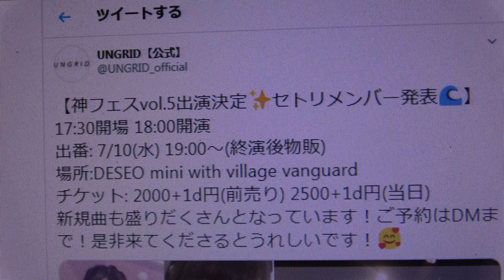神フェス！！！Vol.5 2019年7月10日慶應義塾大学UNGRID：MC7/10りおさん誕生日！②言い訳Maybe ／AKB48 ⑤ドリアン少年／ NMB48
掲載許可済　神フェス！！！Vol.5 　2019年7月10日（水）Twitterより
開場17：30／開演：18：00（予定）DESEO mini with VILLAGE VANGUARD

慶應義塾大学アイドルコピーダンスチームUNGRID　UNIDOL2017夏 決勝進出　17-18冬 決勝進出　19夏 決勝進出　UNIKPvol.0 第1位　2/241st単独公演成功

UNGRID【公式】　@UNGRID_official　Twitterより
神フェスステージありがとうございました！
このあと、20:50〜終演後物販です！チェキ会やります
今日はりおりおさんの誕生日なのでお祝いに来てくださいね〜

【神フェスvol.5出演決定セトリメンバー発表】Twitterより
17:30開場 18:00開演
出番: 7/10(水) 19:00〜(終演後物販)
場所:DESEO mini with village vanguard
チケット: 2000+1d円(前売り) 2500+1d円(当日)
新規曲も盛りだくさんとなっています！ご予約はDMまで！是非来てくださるとうれしいです！

①　「Baby Kiss」／ベイビーレイズJAPAN
MC：7/10りおさん誕生日！
②　言い訳Maybe ／AKB48
③　ハレ晴レユカイ平野綾/茅原実里/後藤邑子
④　遠距離ポスター／AKB48
⑤　ドリアン少年／ NMB48

優花さん、りおりおさん、るあんさん、ももかすさん、しおりさん

神公演希望。@kamikouenkibou　Twitterより
【開催決定！！】
神(かみ)フェス！！！Vol.5
●7月10日(水)
●開場17:30/開演18:00(予定)
●DESEOmini with VILLAGE VANGUARD
●予約2,000円/当日2,500円
●出演:神大☆ムスメ/はなたん/≠嘘つきエモーション/SPH mellmuse/Tea♡Break/UNGRID/UNiSH(コラボ)
●入場順:整列順
●予約方法:運営予約

神フェス！！！Vol.5 2019年7月10日慶應義塾大学UNGRID：①「Baby Kiss」／ベイビーレイズJAPAN③ハレ晴レユカイ平野綾/茅原実里/後藤邑子④遠距離ポスター／AKB48